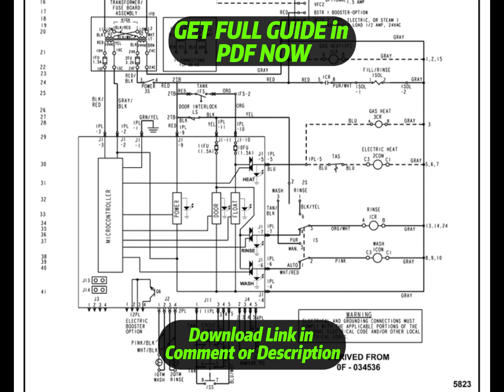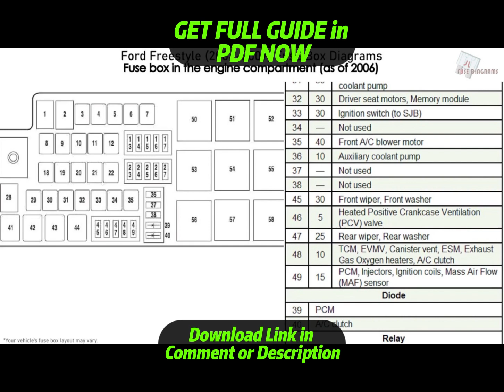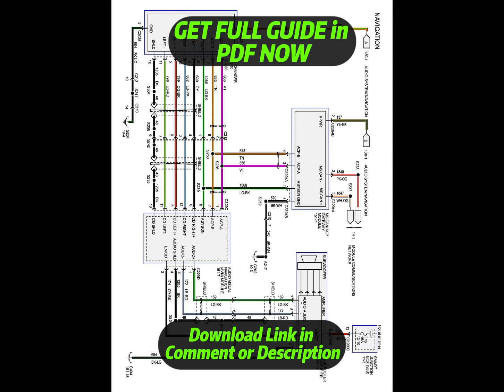[DIAGRAM] 2006 Ford Freestar Fuse Box Wiring Diagram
2006 Ford Freestar Fuse Box Wiring Diagram
2006 Ford Freestar Fuse Box Wiring Harness
2006 Ford Freestar Fuse Box Service Manual
2006 Ford Freestar Fuse Box User Manual
2006 Ford Freestar Fuse Box Manual Books
2006 Ford Freestar Fuse Box Schematic Diagram